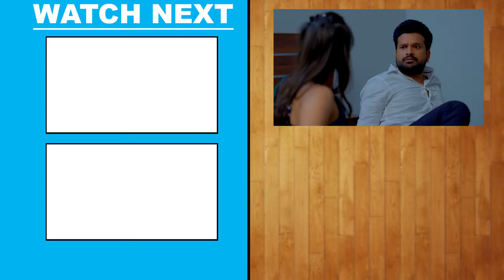Video - ताड़ी से साड़ी महकवला | Ritesh Pandey New Song | Tadi Se Sadi Mahkawala | Bhojpuri Song 2023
Album - ताड़ी से साड़ी महकवला
Song - Tadi Se Sadi Mahkawala
Singer - Ritesh Pandey, Priyanka Singh
Actress - Sanjana Mishra
Lyrics - Arun Bihari
Music Director - Chhotu Ravat
Video Director - Goldi Jaishwal
Di - Rohit Singh
Editor - Pappu Varma
Camera - Sunil Baba & Birjesh Yadav
Choreographer - Goldy Jaiswal & Boby Jackson
VG - 32274